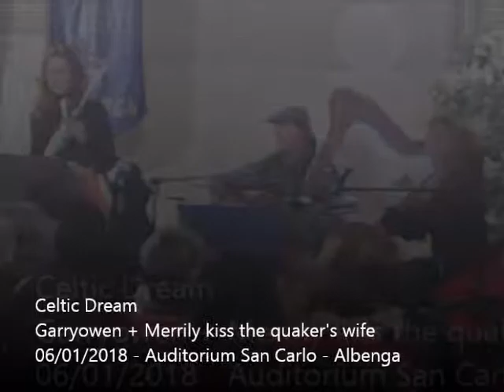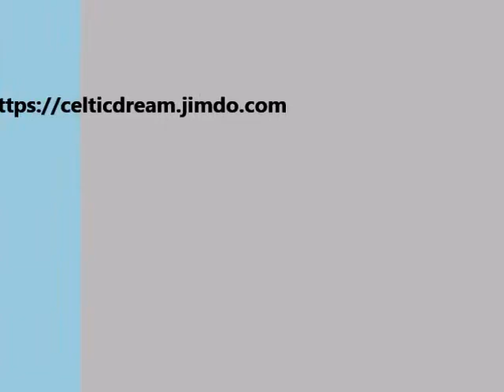Garryowen + Merrily Kiss The Quaker's Wife - by Celtic Dream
Celtic Dream - Garryowen + Merrily Kiss The Quaker's Wife
6 gennaio 2018  Auditorium San Carlo - Albenga (SV)